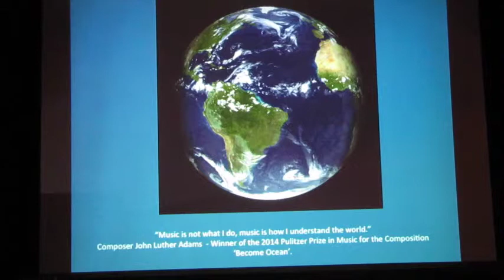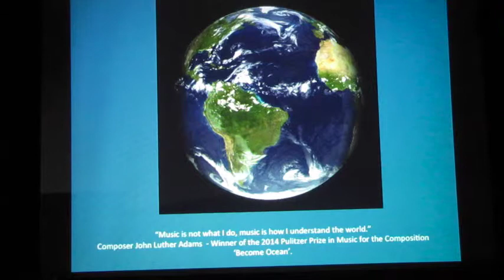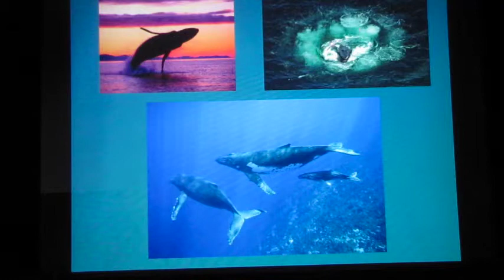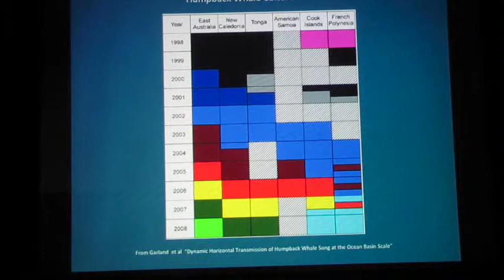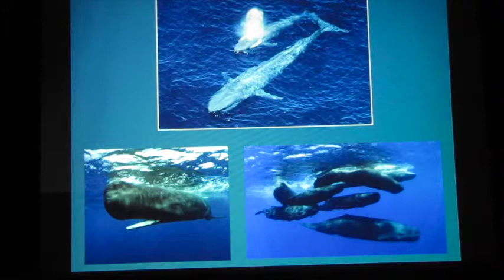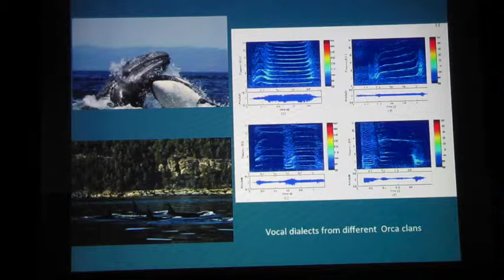HW2015-11b George Halekas - Marine Soundscapes, Whales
George Halekas discusses marine soundscapes as part of his Highland Wonders presentation, "The Roots of Music." The Highland Wonders Series is offered by Okanogan Highlands Alliance (OHA).